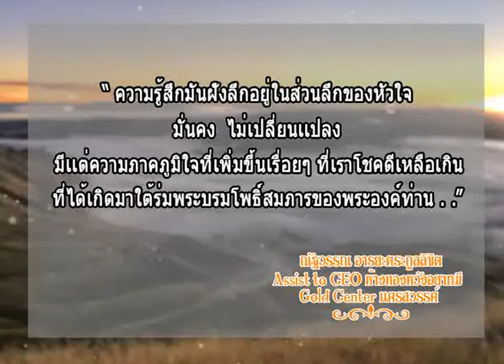นว006ทำไมเรารักพระเจ้าอยู่หัว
คุณณัฐวรรณ  อารยะตระกูลลิขิต
Assist to CEO  ห้องทองหวังอยากมี และ Gold Center นครสวรรค์
ร่วมถวายพระพร ในโครงการ ทำไมเรารัก พระเจ้าอยู่หัว